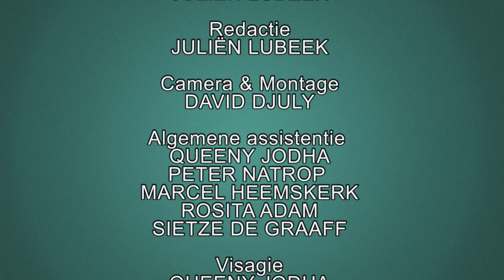PAUW ACADEMY: REACTIES OP "HOLI, WEL OF GEEN HOUSEPARTY?"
Reacties van publiek en tafelgasten op de stelling "Holi: Wel of Geen Houseparty?". PAUW ACADEMY, dinsdag 29 september 2015. Studio Westergasfabriek, Amsterdam.

Geïnterviewde gasten
ASHIS MATHURA | PRAVINI BABOERAM | MAHESVARI AUTAR | SUJATA ROEPLAL | TARIQ ROSTAMKHAN | DIMITRI WOEI | SHIVANI JAGROEP | CLIVE EMANUELSON

Presentatie
QUEENY JODHA
JULIËN LUBEEK

Redactie
JULIËN LUBEEK

Camera & Montage
DAVID DJULY

Algemene assistentie
QUEENY JODHA | PETER NATROP | MARCEL HEEMSKERK | ROSITA ADAM | SIETZE DE GRAAFF

Visagie
QUEENY JODHA

Catering
HET KETELHUIS

HARI RAVIKUMAR | SHARDA RAMAUTAR | RADJ BHONDOE | THOMAS DJULY | VICTOR VAN BIJLERT